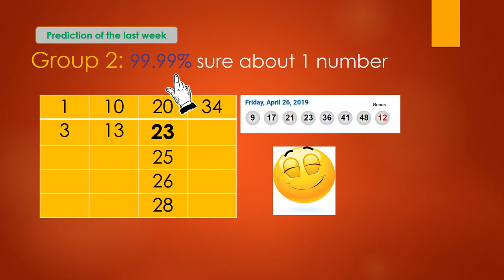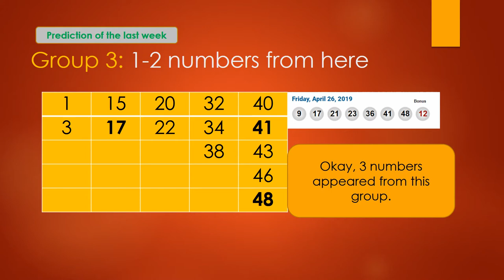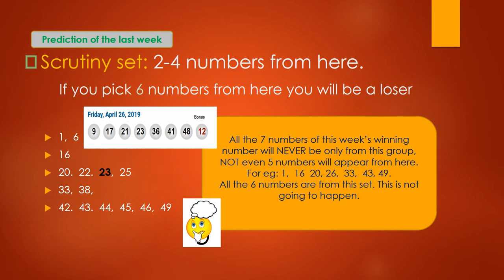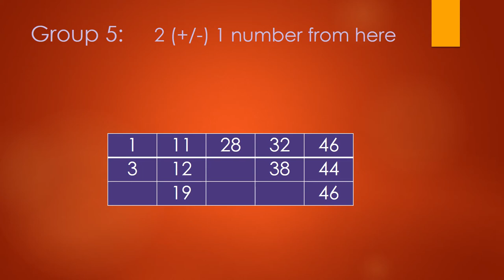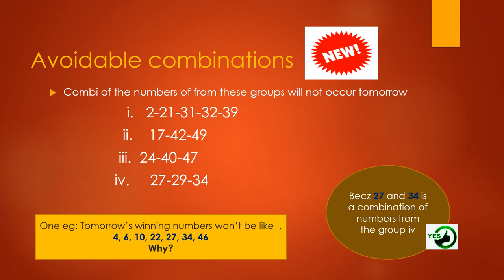Win LOTTO MAX! May 03 2019. Predictions and Tips!!